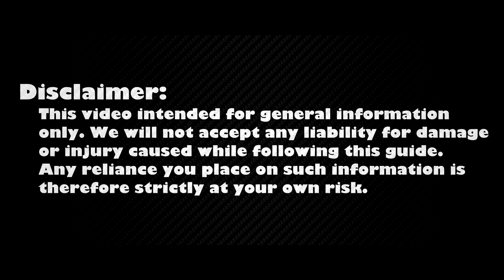HP Mini 200 Disassembly, Fan Cleaning, and Thermal Paste Replacement Guide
In today's DIY guide, I'll tackle CPU overheating issues by disassembling your HP Mini 200 laptop, cleaning the fan, and replacing the thermal paste.

*DESCRIPTION*
Welcome to HowFixit! Today's DIY guide tackles CPU overheating issues by disassembling your HP Mini 200 laptop, cleaning the fan, and replacing the thermal paste. Ensure your laptop's longevity and efficiency - it's the ultimate fix!
This video tutorial applies to the following laptop models: HP Mini 200

*Video Content:*
1. Laptop Disassembly

2. Fan Cleaning

3. Thermal Paste Replacement

4. Performance Benefits

5. Laptop Reassembly